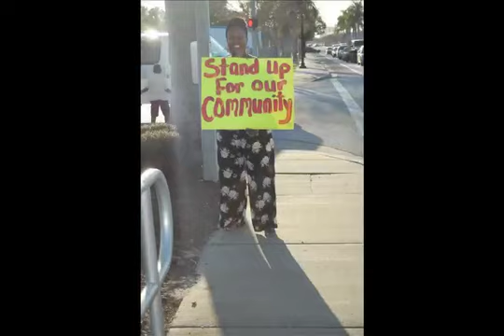City Council and The Q